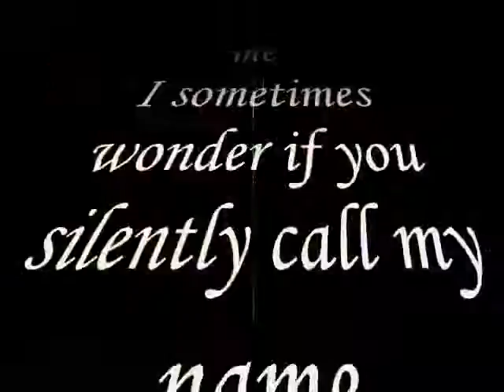Oh .. Love ...I sometimes wonder if you feel the same ,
do.
do so
Money is an excellent servant, but the host
very bad.